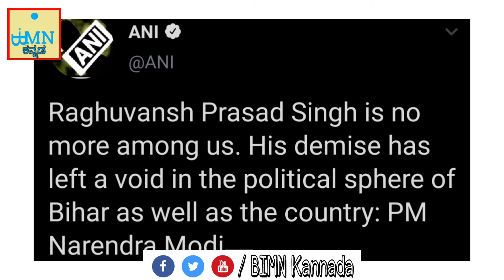News bulletin @2.30 pm